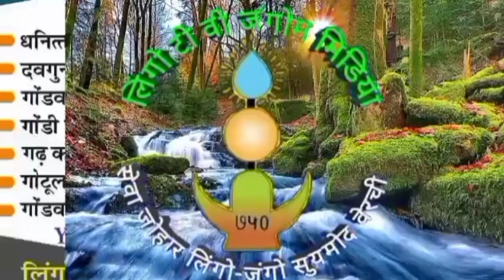GONDWANA GONDIYAN SAMAJ VICHAR MANDI// GGS INDlA GONDWANA //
गोंडवाना गोंडीयन समाज इंडिया भारत गोंडवाना व्दारा आयोजित गोंडीयन विचार मांदी में सगा समाज के प्रतिनिधियों के व्दारा उद्धबोधन दिया गया